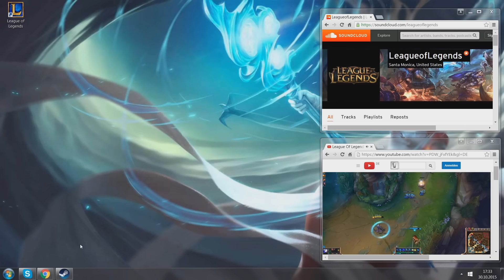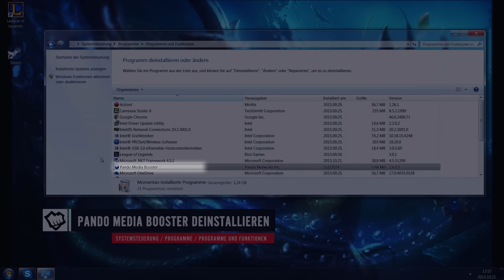Pufferung von Datenpaketen verringern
Was zur Hölle ist mit Pufferung von Datenpaketen gemeint? Gute Frage! Dieser Begriff bezeichnet, was geschieht, wenn der Computer sein Limit für den Up- und Download von Informationen (= Paketen) über die Internetverbindung erreicht hat. Wenn das passiert, laggt das Spiel. Und das nervt. In diesem Video zeigen wir dir, wie du die Pufferung von Datenpaketen verringern und deine Verbindung zu League of Legends verbessern kannst.
Mehr zu Paketen und zum Lösen von Verbindungsproblemen gibt es auf der Support-Seite von Riot Games: